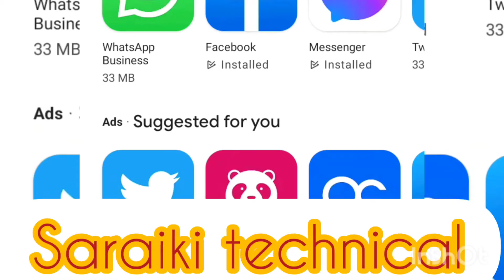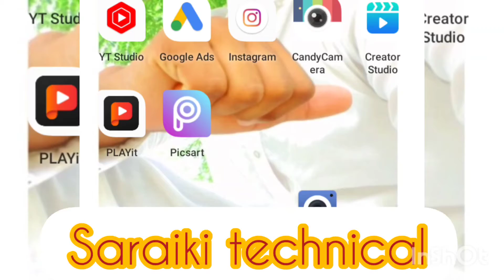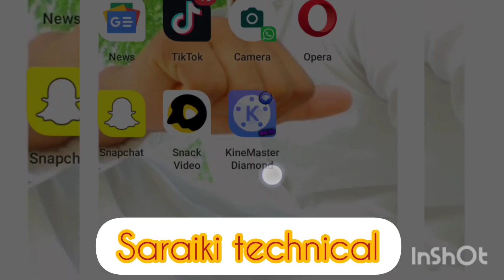اب بغیر ہاتھ لگائیں موبائل چلائیں how to use Mobile no hand in use #$$##saraiki technical